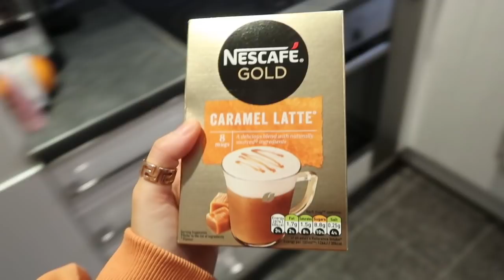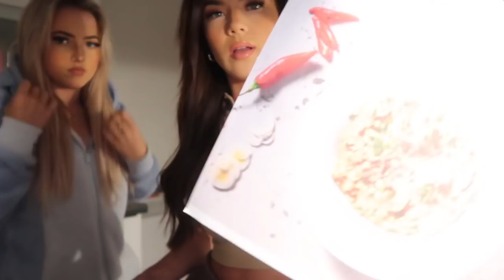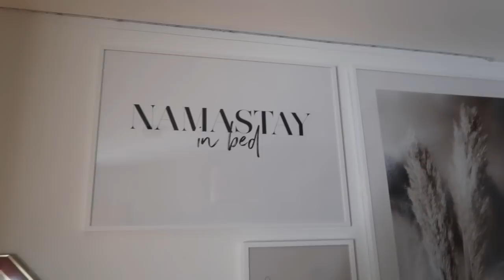ANOTHER WEEKLY VLOG| Opening our GLOSSYBOX! | Desenio prints & Snow day! | Immie and Kirra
Thank you guys for watching! We hope you enjoyed this vlog!

Valid until midnight,  18th of February
Code does not apply on frames nor handpicked/personalised prints